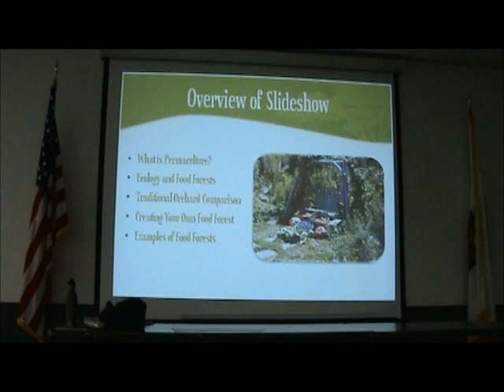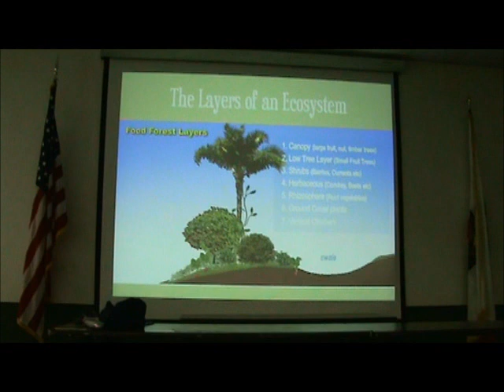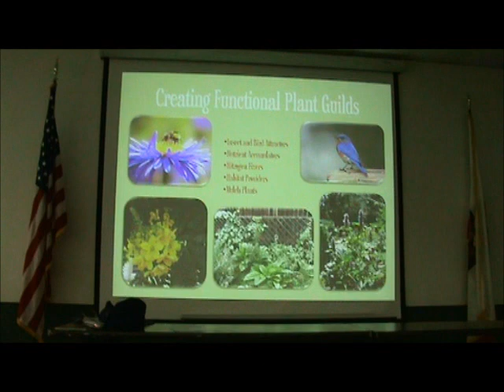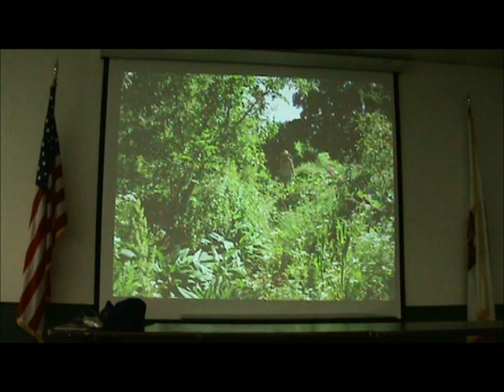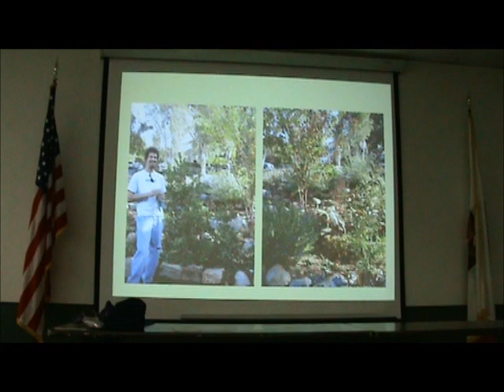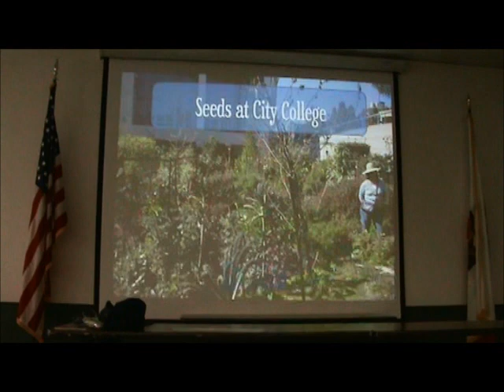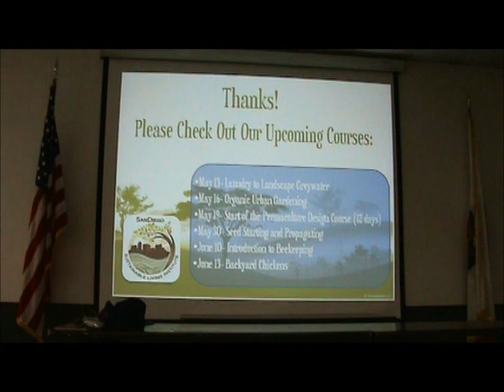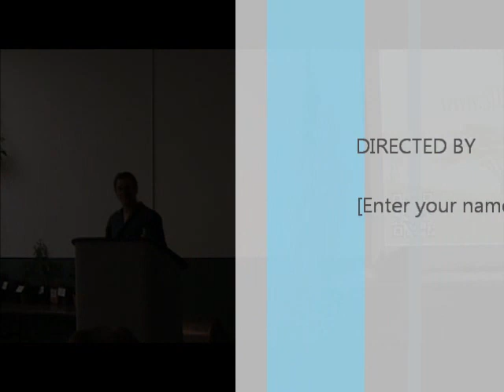Creating a Permaculture Food Forest - Josh Robinson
A food forest is a perennial polyculture of multi-purposed plants designed to not only produce lots of food, but provide many other services including pollination, pest control, fertility, mulch, and much more. This goes way beyond companion planting. Food forests are designed to be highly productive with the least amount of labor. This slideshow will explain how to create a sustainable orchard that is patterned after nature

This presentation was given by Josh Robinson on April 25, 2012 at the San Diego CRFG chapter meeting.  For more info about our chapter and CRFG

Speaker Bio:
Josh Robinson has a strong love of plants, soil, and ecology. It is only natural that he finds himself working to transform conventional landscapes into their full and sustainable potential as abundant gardens of Eden. Josh is certified in permaculture design and has a master's degree in Ecological Landscape Design. Josh also encourages people to reclaim their own gardens through education. He has taught numerous classes, workshops, and slideshows on permaculture and ecological landscape design including courses through Northern Arizona University, Coconino Community College, Prescott College, and the Ecosa Institute. Josh lives and gardens in San Diego at Higher Elevation Permaculture, an upcoming urban permaculture demonstration site.